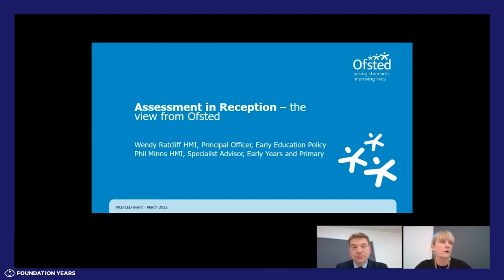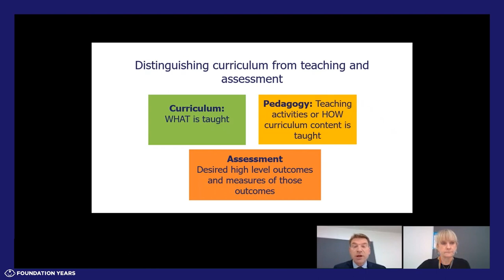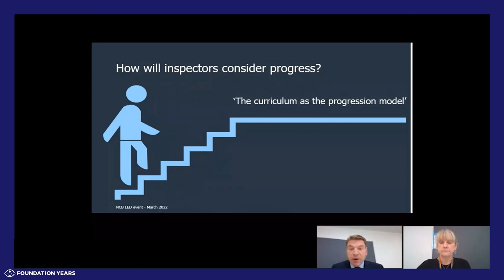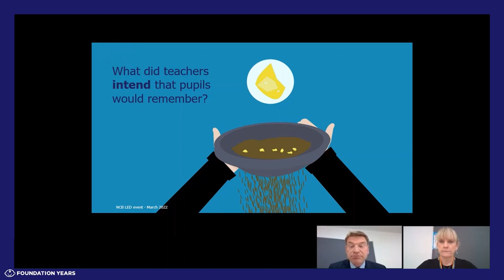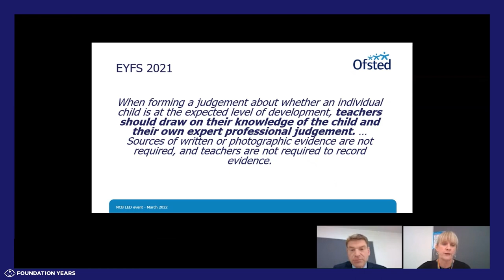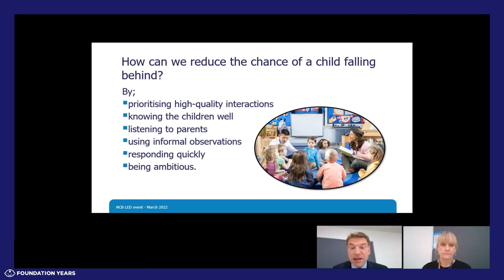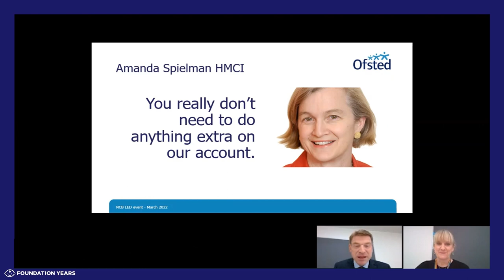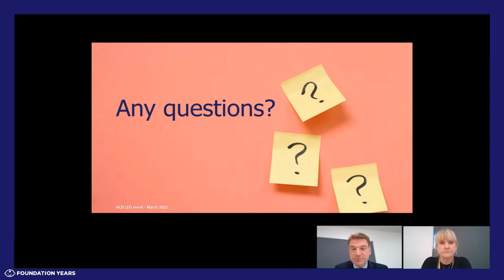Foundation Years LED Events, March 2022: Ofsted - Assessment in Reception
On behalf of the Department for Education and Foundation Years, NCB held a series of ‘Learn, Explore, Debate’ events for school-based early years practitioners in March 2022.

In this part of the event, Wendy Ratcliff and Phil Minns from Ofsted's inspectorate discuss assessment in schools reception under the revised EYFS.